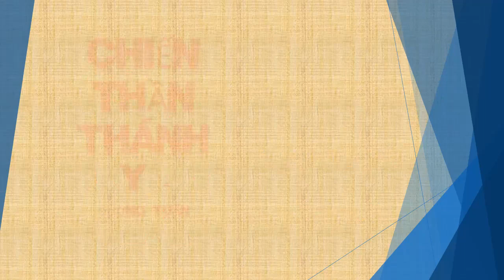Tập 152 - chương 3041-3050 - Chiến Thần Thánh Y - Đường Tuấn - Tác giả Fi _ Anh - Truyện audio